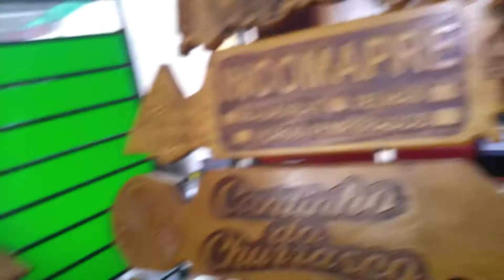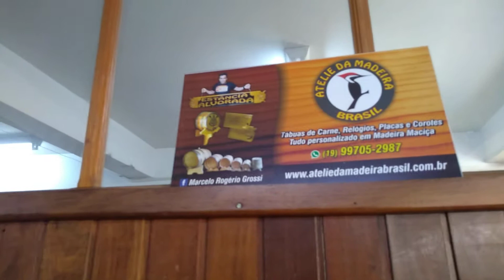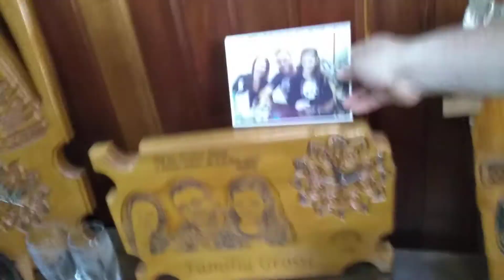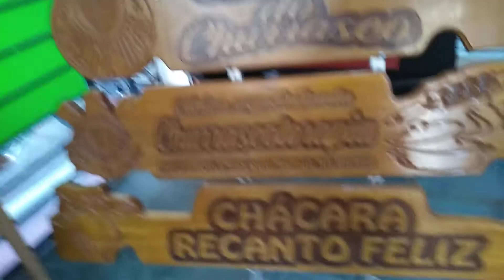Ateliê madeira 1